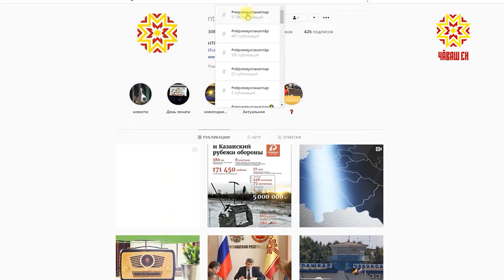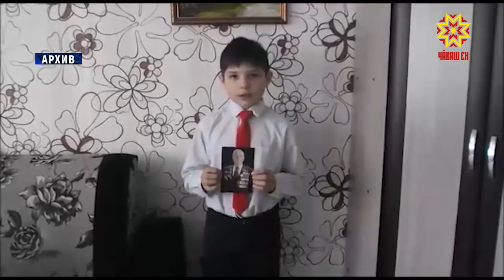ПĕрлеМухтанатпăр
Вилĕмсĕр полк акци юлашки çулсенче Çентерӳ кунĕнче пысăк хуласенче çес мар, ялсенче те анлă иртет. Пĕлтĕр Шупашкарта çеç çемье паттăрĕн портречĕпе хула урамĕсемпе утса тухакансен йышĕ 22 пинрен те иртнĕ. Паллах, çитес çулсенче те хастар хутшăнăпăр унта.